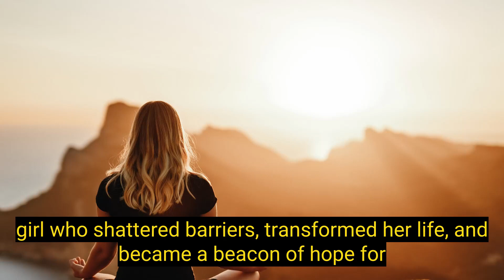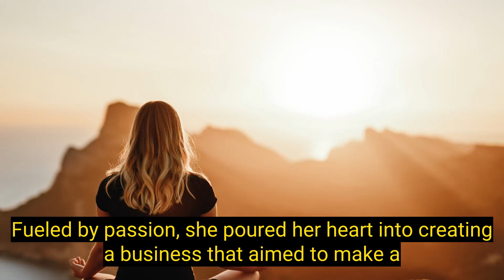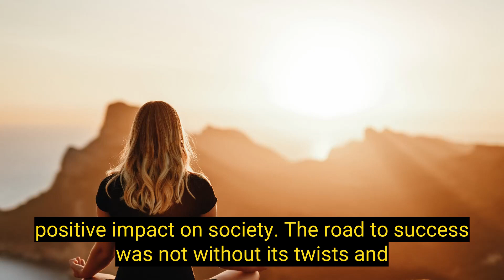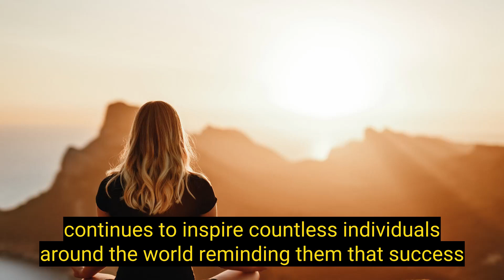Triumph Over Adversity Sarah Anderson's Story of Success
"Unstoppable: Sarah Anderson's Journey from Struggle to Success"
"Defying the Odds: How Sarah Anderson Conquered Adversity"
"Rise Above: The Inspiring Story of Sarah Anderson's Triumph"

Join us as we delve into the remarkable journey of Sarah Anderson, who transformed adversity into triumph. From facing seemingly insurmountable challenges to achieving remarkable success, Sarah's story will inspire and motivate you to overcome any obstacle in your path.
Discover the incredible resilience and determination of Sarah Anderson as she shares her inspiring journey of overcoming adversity. Through setbacks and struggles, Sarah's unwavering spirit and perseverance serve as a beacon of hope for all those striving to conquer their own challenges.

Join us on YouTube for an incredible journey of triumph over adversity! Sarah Anderson's inspiring story will uplift and motivate you to overcome any obstacle.